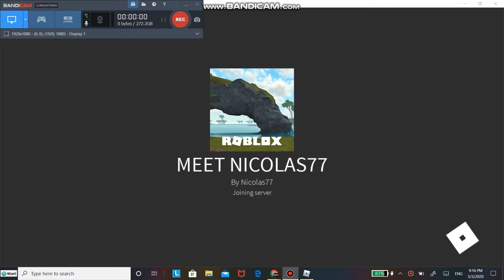PLAYING MEET NICHOLAS77!